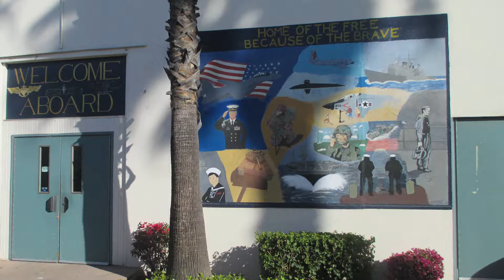Coronado NJROTC SuperBowl 2018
2-24-18
Islander company at Area 11 superbowl in Santa, Ana California